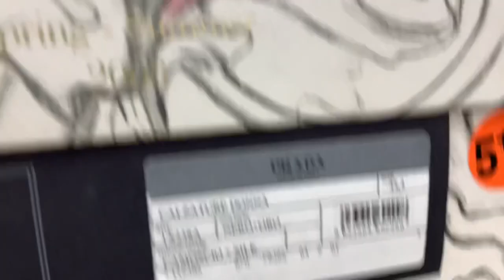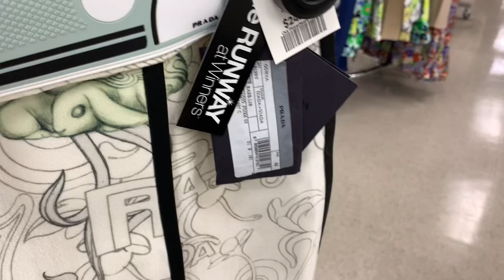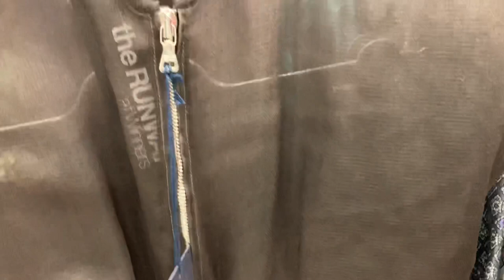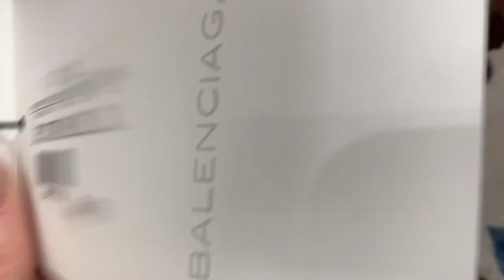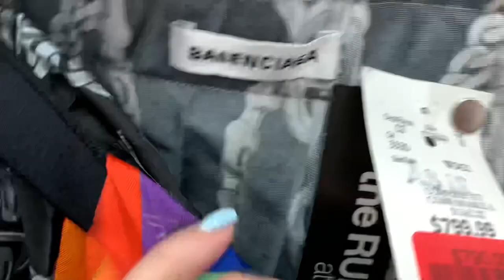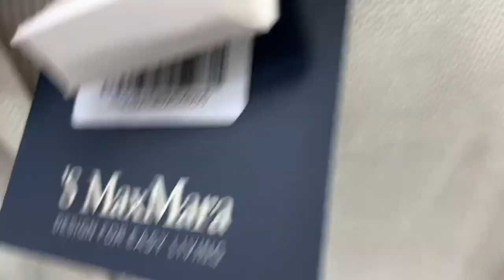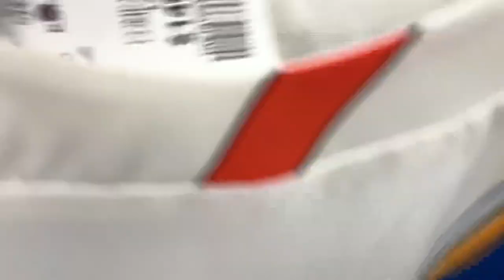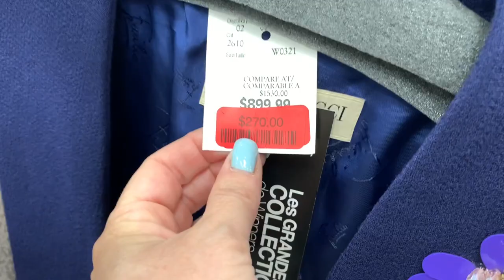Шопинг влог | Дорогие Люксовые бренды в уценёнке | Платья и туфли PRADA, D&G, MIU MIU, CHLOE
Друзья, только посмотрите, что я нашла!!! Зашла в обычный бюджетный магазин и тут такая красота! Все самые дорогие шикарные люксовые бренды о которых можно только мечтать!!!